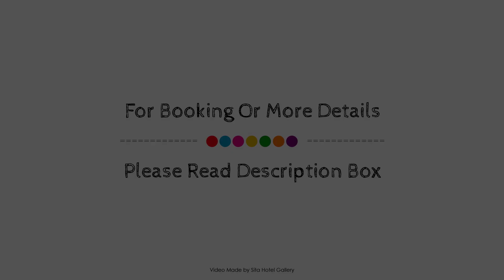City Lodge Accommodation, Auckland, New Zealand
About Property:
Located in Auckland City Center, City Lodge Backpackers is a perfect starting point from which to explore Auckland. The hotel has everything you need for a comfortable stay. To be found at the hotel are 24-hour front desk, facilities for disabled guests, luggage storage, Wi-Fi in public areas, car park. Guestrooms are designed to provide an optimal level of comfort with welcoming decor and some offering convenient amenities like television LCD/plasma screen, non smoking rooms, heating, desk, alarm clock. Access to the hotel's golf course (within 3 km), table tennis, garden, games room will further enhance your satisfying stay. Discover all Auckland has to offer by making City Lodge Backpackers your base.
Searching For
1. City Lodge Accommodation - Auckland
2. City Lodge Accommodation - Auckland Virtual Tour
3. City Lodge Accommodation - Auckland Rooms
4. City Lodge Accommodation - Auckland Amenities
5. City Lodge Accommodation - Auckland Videos
6. City Lodge Accommodation - Auckland Offers
7. City Lodge Accommodation - Auckland Deals
Audio Credit:
Track Title: Blank Slate
Artist: VYEN